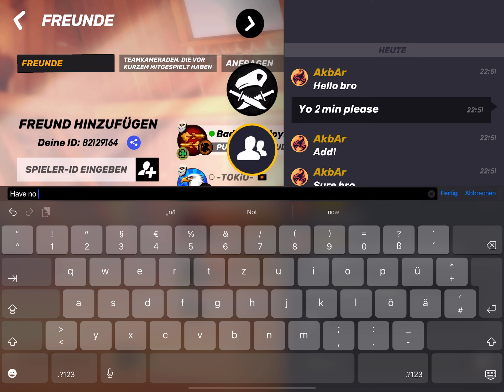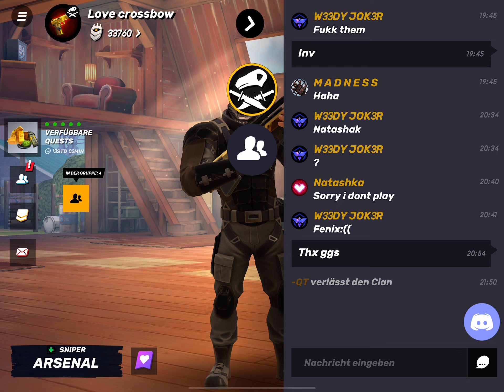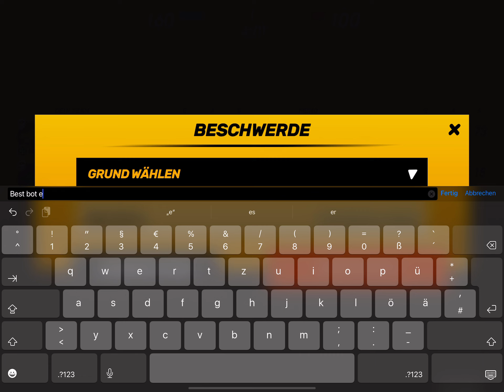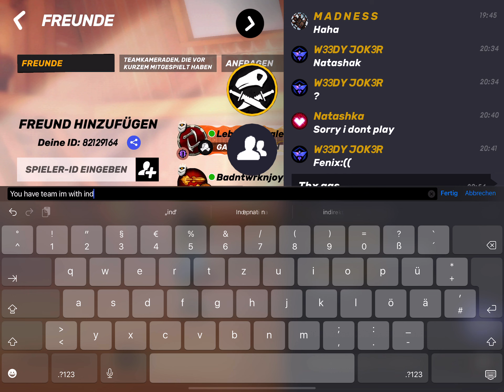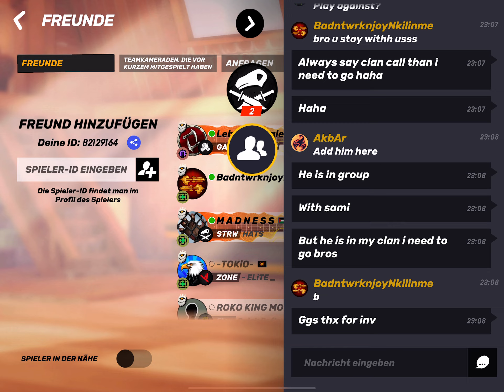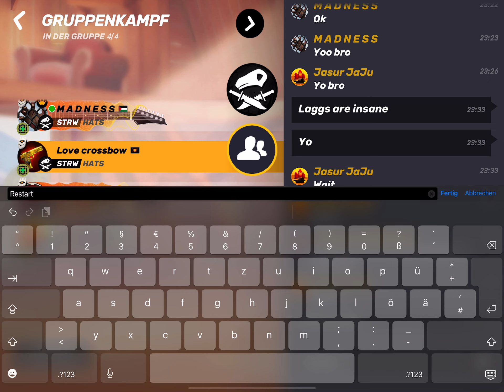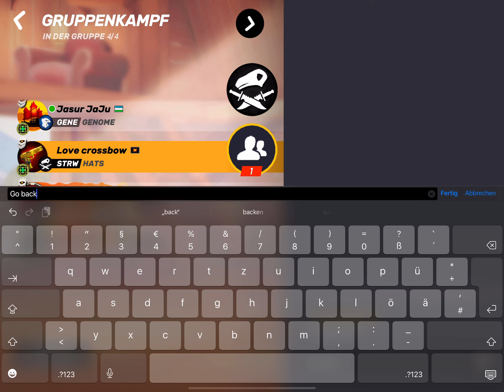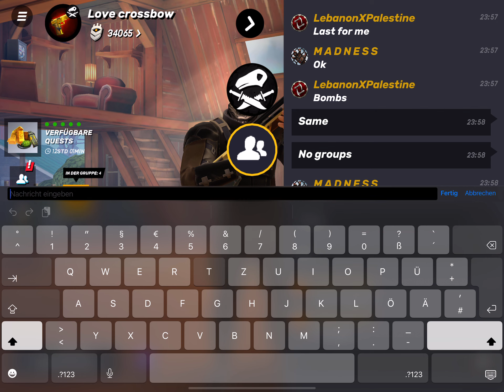Guns of Boom